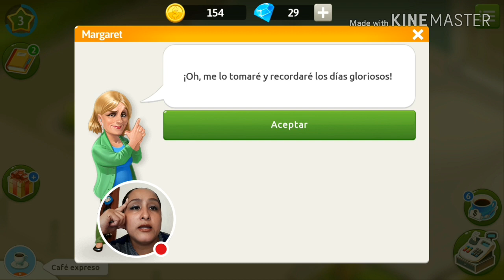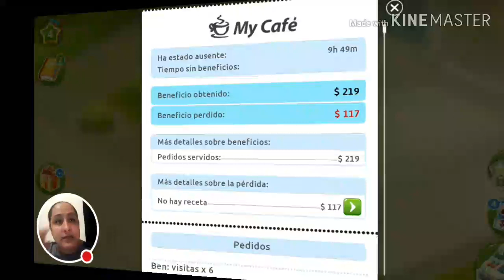Nivel 2 al 4 My café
vamos rápido que nos vamos aquí el enlace de whats para todos lo que quieran saber de mi café